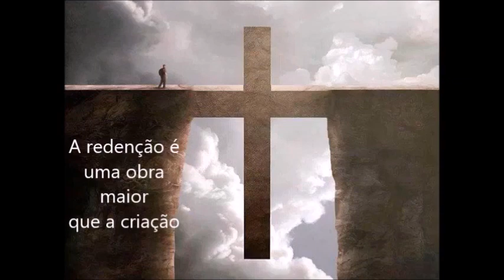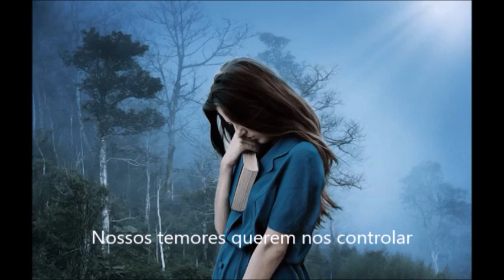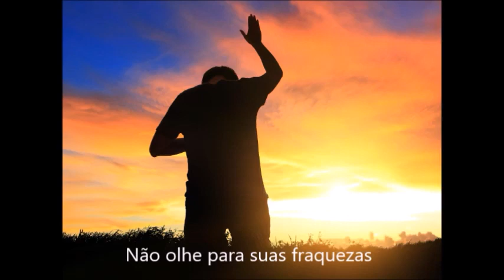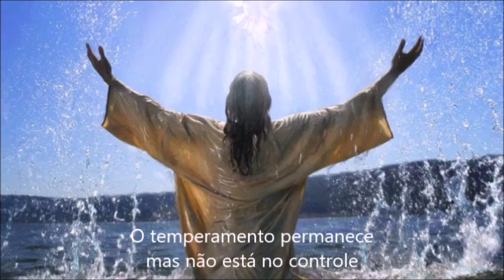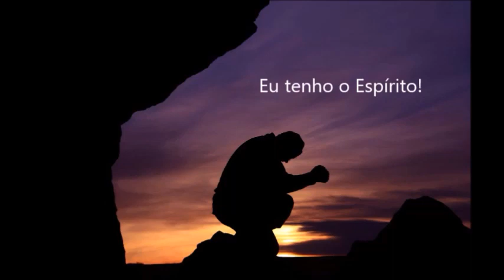Martin Lloyd jones-Depressão Espiritual (capítulo 7)